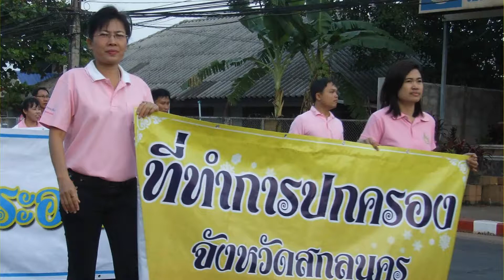5 Dec 2009